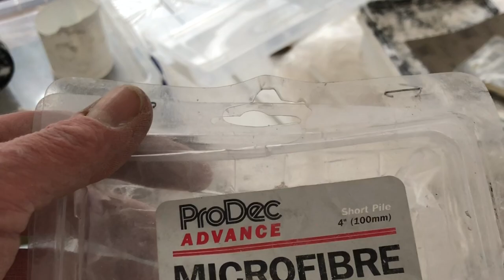Some painters are just Unbelievable